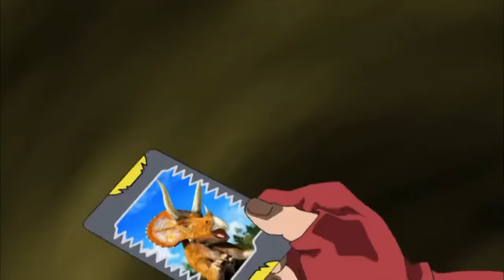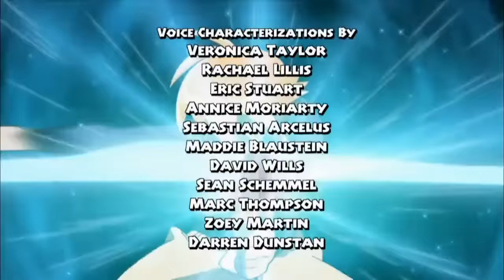Dinosaur King(hindi) Ep.5 | Season 1| Rubble Trouble |Carcarodontosaurus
Season 1
Episode 05- Rubble Trouble !
Chase for Carcarodontosaurus
By Official Dinosaur King Hindi channel .